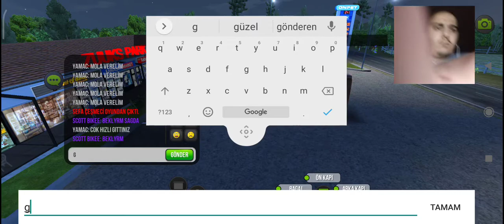İlk multiplayer oynama deneyimim // multiplayer ücretsiz oynama || otobüs simülatör ultimate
Herkese merhaba arkadaşlar otobüs simülatör ultimate de oyununda 3 gün ücretsiz bir şekilde multiplayer yani online oynayabilirsiniz ilk multiplayer deneyimim oldu umarım beğenirsiniz ve destek olursunuz ilk defa multiplayer otobüs simülatör ultimate oyununu deyenimlemis oldum hepinize abone olup destek olmayı unutmayın iyi seyirler.